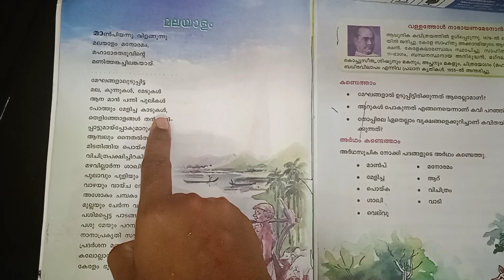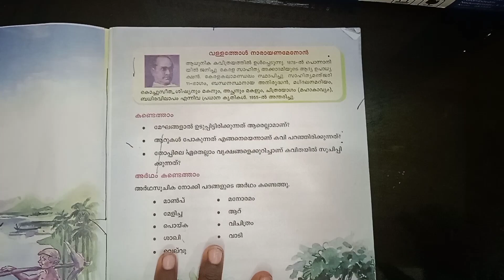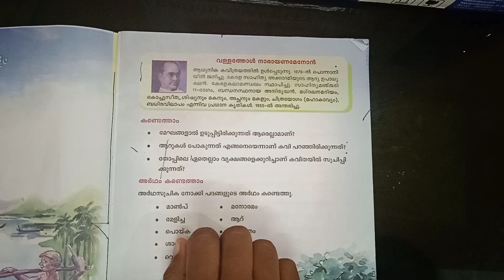Class 4 Malayalam മലയാളം വള്ളത്തോൾ നാരായണ മേനോൻ